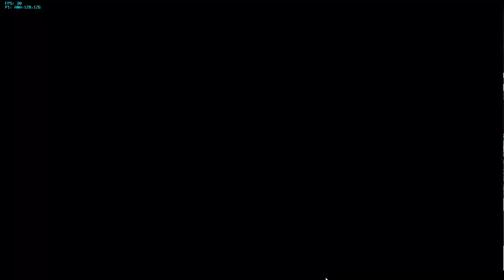Super Mario 64 Virtual Console Playthrough Part 15 HD 1080p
I used the virtual console version due to the availability of a HD texture pack. I collect stars 85-90 out of 120 from Big Boo's Haunt and Hazy Maze Cave.

Widescreen Gecko Code Super Mario 64 (VC) NTSC-U:
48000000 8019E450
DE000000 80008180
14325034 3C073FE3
142D73D8 3C05C255
142D73DC 3C0643BA
142D6C64 3C0F0555
142D7E2C 3C0A0555
142D7B84 0809F999
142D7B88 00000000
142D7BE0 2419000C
142D7BEC 24080009
142D7D84 254B000C
142D7E88 0809F9A7
142D7E8C 27BDFF98
142D80CC 3C0D0555
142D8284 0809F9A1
142D8288 914A1370
142D8024 25AE0006
142D8524 254B0006
142D85DC 25AC0005
142D85CC 3C0A0555
142E2E3C 3C180555
142E2D98 248C000C
142E2FF4 248A0008
142E3098 3C0E0555
142E3BAC 256B1B60
142E3AA0 27181B60
142D6DB0 25AD1B60
142D6B58 000E78C0
142D6B5C 01EE7821
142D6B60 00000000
142D6BBC 25F8000C
142D6C64 3C0F0555
142DB3C4 3C05C400
142DB3D4 3C054126
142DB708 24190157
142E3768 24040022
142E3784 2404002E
142E37CC 240400B4
142E37E8 240400BE
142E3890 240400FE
142E387C 2401000C
142E385C 2408000C
142E38B8 248400FE
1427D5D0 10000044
142E389C 83A4001F
142E38A0 3C068034
142E38A4 3C078034
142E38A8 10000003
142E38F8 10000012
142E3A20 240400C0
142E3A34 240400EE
142E3A4C 24040100
142E3AAC 240400F7
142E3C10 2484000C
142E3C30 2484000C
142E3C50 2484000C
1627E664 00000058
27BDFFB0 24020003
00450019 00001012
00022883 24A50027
080B5EE3 AFBF0014
240B0003 014B0019
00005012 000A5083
080B60A3 01EA5821
240E0003 01C40019
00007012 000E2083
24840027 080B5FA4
AFBF001C AFAB0054
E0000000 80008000